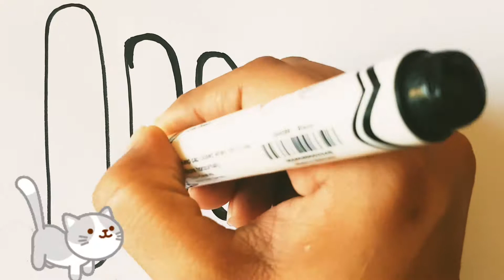Xylophone Drawing and Coloring for Children | Как нарисовать ксилофон Bolalar uchun ksilofon chizish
Learn basic shapes, fruits, cute animals and lovely scenes super easy step by step with Draw Colors! Many of our lessons are perfect for any age. !!!
Rainbow colorful drawing help to learn for kids and toddlers